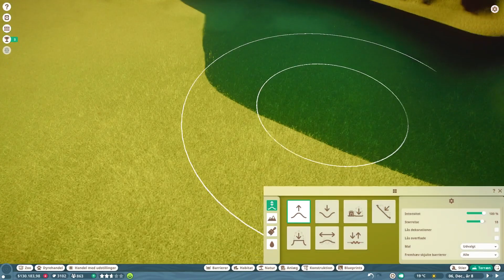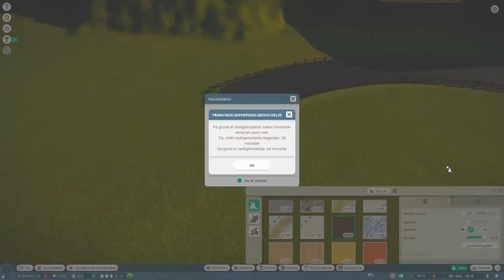UDKIGSBJERG OG PUMAER! | Nordamerika #3 | Planet Zoo Franchise